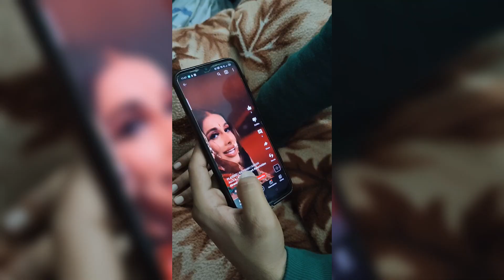Adarsh ne banayi Bhelpuri | Hostel life in GL BAJAJ College Greater Noida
hostel Life
Bhelpuri
in hostel
delhi ncr
vlogging youtube
gl bajaj college
greater Noida